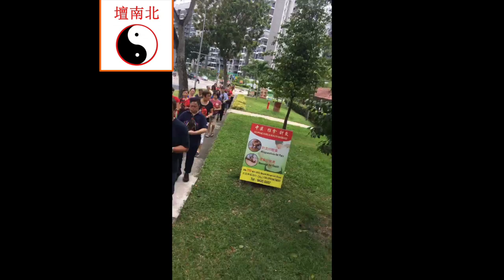抱神儀式開始 2019 [FaceBook (Live) - Delay]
This video is about 抱神儀式 2019
FaceBook (Live) - Delay

北南壇 - 安溪大二爺伯(三殿)
Pak Nam Temple / Pak Nam Tua

新加坡勿洛水池路, 大牌第七一五座，五楼，门牌，三零一零号, 新加坡四七零七一五。
Block 715, #05-3010, Bedok Reservoir Road, Singapore 470715.

毎逢星期四晚上8.30pm救世。 黑白分明, 有求必应, 救苦救难, 救世万民。
Tua Di Ya Pek Divine Session is on every Thursday @ 8.30pm.

註：本堂从未派人在外代收会员或筹款
Note: Pak Nam Tua has never sent anyone to collect membership or fundraising